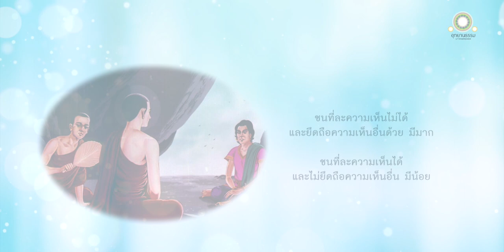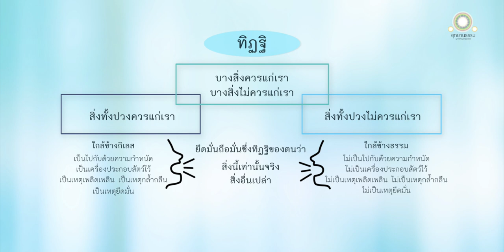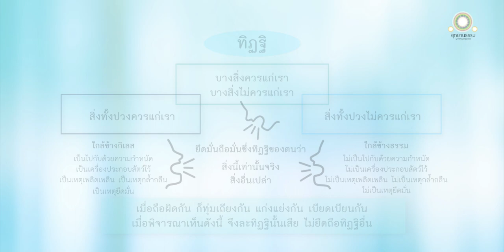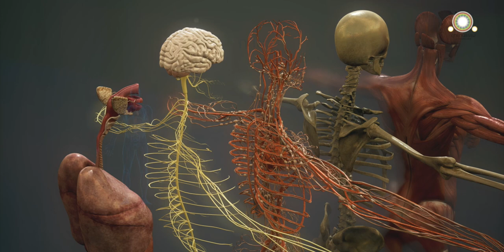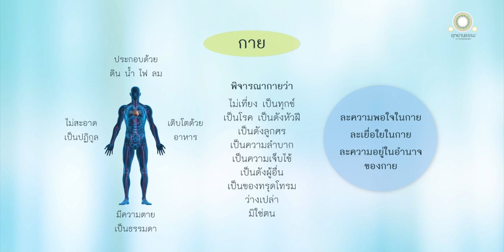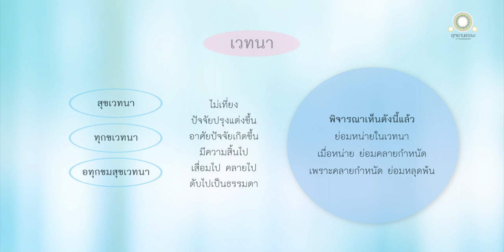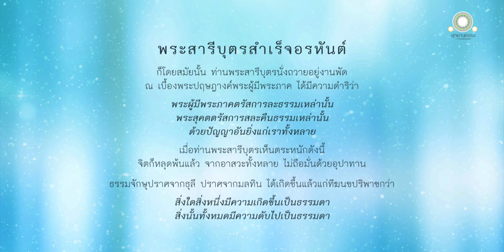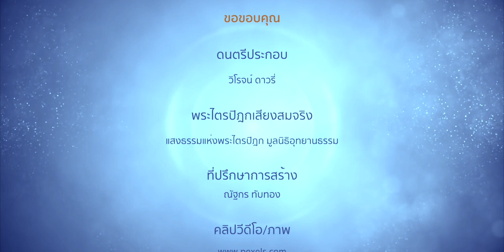พุทธวิธีละทิฏฐิ กาย เวทนา | พระสารีบุตรสำเร็จอรหันต์ | ทีฆนขสูตร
พุทธวิธีปล่อยวางทิฏฐิ กาย เวทนา
พระสารีบุตรสำเร็จอรหันต์
ทีฆนขปริพาชกสำเร็จโสดาบัน

ทีฆนขสูตร

หลังจากพระสารีบุตรอุปสมบทได้ ๑๕ วัน พระผู้มีพระภาคประทับอยู่ ณ ถ้ำสุกรขาตา เขาคิชฌกูฏ เขตพระนครราชคฤห์ ทีฆนขปริพาชกได้มาเฝ้าพระผู้มีพระภาคแล้วกราบทูลว่า ตนมีความเห็นว่า สิ่งทั้งปวงไม่ควรแก่เรา

พระผู้มีพระภาคตรัสตอบว่า แม้ความเห็นที่ว่า สิ่งทั้งปวงไม่ควรแก่เรานั้น ก็ไม่ควรแก่ท่าน ผู้ที่ละความเห็นไม่ได้และยังยึดถือความเห็นอื่นนั้น มีมากกว่าคนที่ละได้ และผู้ที่ละความเห็นได้และไม่ยึดถือความเห็นอื่นนั้น มีน้อยกว่าคนที่ยังละไม่ได้

ทิฎฐิเป็นเหตุให้เกิดวิวาท

สมณพราหมณ์มีสามพวก คือ

๑.  พวกที่เห็นว่าสิ่งทั้งปวงควรแก่เรา จะอยู่ใกล้ข้างกิเลสเป็นไปด้วยความกำหนัด เครื่องประกอบสัตว์ไว้ เป็นเหตุเพลิดเพลิน เป็นเหตุยึดมั่น

๒.  พวกที่เห็นว่าสิ่งทั้งปวงไม่ควรแก่เรา จะอยู่ใกล้ข้างธรรมไม่เป็นไปด้วยความกำหนัด ไม่เป็นเครื่องประกอบสัตว์ไว้ ไม่เป็นเหตุเพลิดเพลิน ไม่เป็นเหตุยึดมั่น

๓.  พวกที่เห็นว่าบางสิ่งควรแก่เรา บางสิ่งไม่ควรแก่เรานั้น ส่วนที่เห็นว่าควร จะอยู่ใกล้ข้างกิเลสเป็นไปด้วยความกำหนัด เครื่องประกอบสัตว์ไว้ เป็นเหตุเพลิดเพลิน เป็นเหตุยึดมั่น ส่วนที่เห็นว่าไม่ควร จะอยู่ใกล้ข้างธรรมไม่เป็นไปด้วยความกำหนัด ไม่เป็นเครื่องประกอบสัตว์ไว้ ไม่เป็นเหตุเพลิดเพลิน ไม่เป็นเหตุยึดมั่น

การละทิฏฐิ

ถ้าพวกใดพวกหนึ่งจะมีความยึดมั่น ถือมั่นซึ่งทิฏฐิของตนว่า สิ่งทั้งปวงควรแก่เราเท่านั้น หรือสิ่งทั้งปวงไม่ควรแก่เราเท่านั้น หรือบางสิ่งควรแก่เรา บางสิ่งไม่ควรแก่เรา และเห็นว่าสิ่งที่ตนยึดถือเท่านั้นจริง สิ่งอื่นเปล่า ก็จะมีความถือผิดจากอีกสองพวก เกิดความทุ่มเถียงกัน ความแก่งแย่งกัน ความเบียดเบียนกัน

เมื่อพิจารณาเห็นความถือผิดกัน ความทุ่มเถียงกัน ความแก่งแย่งกันและความเบียดเบียนกันของตน จึงละทิฏฐินั้นเสีย ไม่ยึดถือทิฎฐิอื่น การละและการสละคืนทิฎฐิมีได้ด้วยประการฉะนี้

การละกาย

กายนี้มีรูป เป็นที่ประชุมมหาภูตทั้งสี่ มีมารดาบิดาเป็นแดนเกิด เจริญด้วยข้าวสุกและขนมสด ต้องอบและขัดสีเป็นประจำ มีความแตกกระจัดกระจายเป็นธรรมดา

จงพิจารณากายโดยความเป็นของไม่เที่ยง เป็นทุกข์ เป็นโรค เป็นหัวฝี เป็นลูกศร เป็นความลำบาก เป็นความเจ็บไข้ เป็นผู้อื่น เป็นของทรุดโทรม เป็นของว่างเปล่า ไม่ใช่ตน เมื่อพิจารณาเห็นกายดังนี้ ย่อมละความพอใจในกาย ความเยื่อใยในกาย ความอยู่ในอำนาจของกายในกายได้

การละเวทนา

เวทนามีสามอย่าง คือ สุขเวทนา ทุกขเวทนา และอทุกขมสุขเวทนา เมื่อเสวยเวทนาใดเวทนาหนึ่งก็จะไม่ได้เสวยเวทนาอีกสองอย่าง

ทั้งสุขเวทนา ทุกขเวทนา และอทุกขมสุขเวทนา ไม่เที่ยง มีปัจจัยปรุงแต่งขึ้น อาศัยปัจจัยเกิดขึ้น มีความสิ้นไป เสื่อมไป คลายไป ดับไปเป็นธรรมดา

เมื่ออริยสาวกผู้ได้สดับแล้ว เห็นอย่างนี้ ย่อมหน่ายทั้งในสุขเวทนา ทุกขเวทนา และอทุกขมสุขเวทนา ย่อมคลายกำหนัด หลุดพ้น มีญาณหยั่งรู้ว่าหลุดพ้นแล้ว รู้ชัดว่าชาติสิ้นแล้ว พรหมจรรย์อยู่จบแล้ว กิจที่ควรทำสำเร็จแล้ว กิจอื่นเพื่อความเป็นอย่างนี้มิได้มี

ผู้มีจิตหลุดพ้นแล้ว ย่อมไม่วิวาทแก่งแย่งกับใคร โวหารใดที่ชาวโลกพูดกัน ก็พูดไปตามโวหารนั้น แต่ไม่ยึดมั่นด้วยทิฎฐิ

พระสารีบุตรสำเร็จอรหัตตผล

ท่านพระสารีบุตรนั่งถวายงานพัดพระผู้มีพระภาคอยู่ มีความเห็นว่าพระผู้มีพระภาคตรัสการละ การสละคืนธรรมเหล่านั้นด้วยปัญญาอันยิ่งแก่เราทั้งหลาย เมื่อนั้นจิตก็หลุดพ้นแล้วจากอาสวะทั้งหลาย ไม่ถือมั่นด้วยอุปาทาน บรรลุอรหัตตผล

ดวงตาเห็นธรรมได้เกิดขึ้นแก่ทีฆนขปริพาชกว่า สิ่งใดสิ่งหนึ่งมีความเกิดขึ้นเป็นธรรมดา สิ่งนั้นทั้งหมดมีความดับไปเป็นธรรมดา บรรลุโสดาปัตติผล แล้วขอถึงพระพุทธ พระธรรม และพระภิกษุสงฆ์เป็นสรณะ เป็นอุบาสกผู้ถึงสรณะตลอดชีวิตตั้งแต่วันนี้เป็นต้นไป